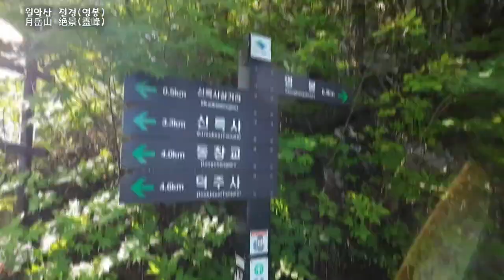월악산 절경(영산)